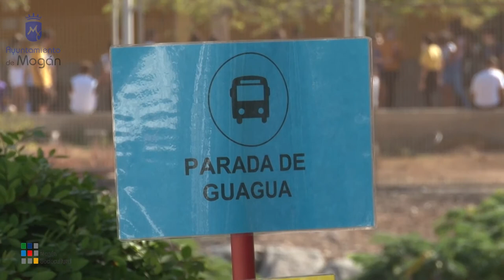Chano y Chana Día Internacional de las Personas Mayores MOGÁN